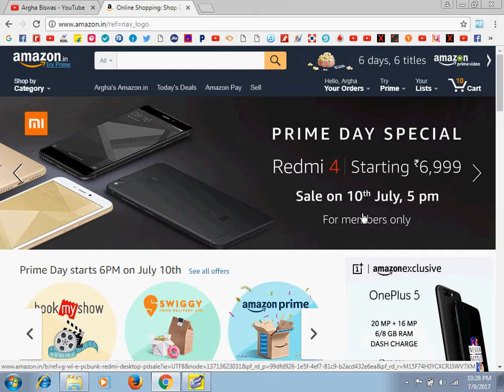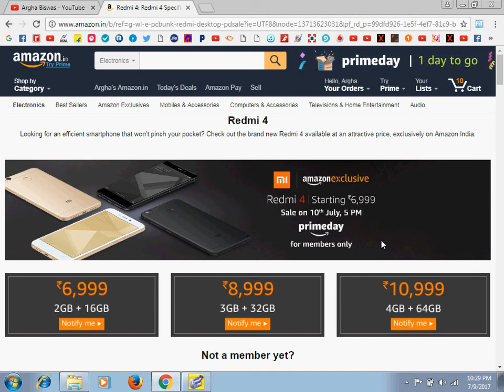MI REDMI 4 SALE ON 10 JULY 5 PM IN AMAZON IN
Colours Gold, Black
SAR value NA
DISPLAY
Screen size (inches) 5.00
Touchscreen Yes
HARDWARE
RAM 3GB
CAMERA
Rear camera 13-megapixel
Flash Yes
Front camera 5-megapixel
SOFTWARE
Operating System Android 6.0.1
Skin MIUI 8
CONNECTIVITY
Wi-Fi Yes
Wi-Fi standards supported 802.11 b/g/n
GPS Yes
Bluetooth Yes, v 4.10
NFC No
Infrared Yes
USB OTG No
Headphones 3.5mm
FM No
Number of SIMs 2
SIM 1
SIM Type Micro-SIM
GSM/CDMA GSM
3G Yes
4G/ LTE Yes
Supports 4G in India (Band 40) Yes
SIM 2
SIM Type Nano-SIM
GSM/CDMA GSM
3G Yes
4G/ LTE Yes
SENSORS
Accelerometer Yes
Ambient light sensor Yes
Gyroscope Yes
Barometer No